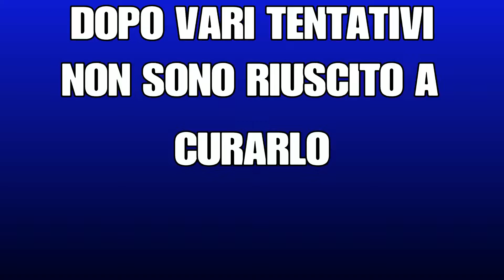PROBLEMI CON L'APATOSAURO + NUOVO DINOSAURO - JURASSIC WORLD EVOLUTION 2 #5